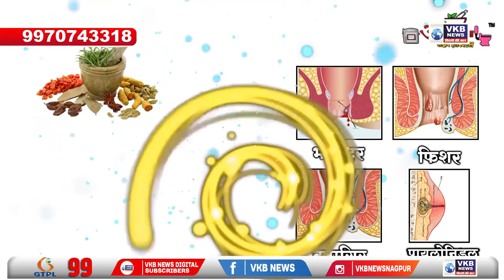नागपुर मंडल को केंद्र से मिले ढाई लाख झंडे